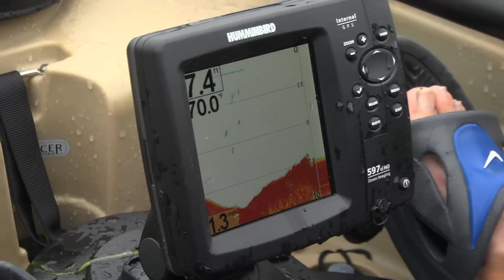Maine Smallmouth and Pike from the Kayak! (Full Episode)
S11 Ep 4 Maine Pike and Smallmouth Predator Kayaks

Join the crew on a road trip up-north to the Maine wilderness. As a mecca for the outdoorsman, Maine, is home to many legendary local companies like L.L. Bean and Old Town Canoe and Kayaks. Join Chris Megan for an awesome journey down the Penobscot River with the crew from Old Town. Casting from kayaks designed for fisherman allows OTW TV to get into some really remote spots and target pike and bass that don’t see a lot of pressure from other anglers. Fallen trees, weedy shoreline, and breathtaking scenery provide an awesome day on the water and an escape from the hustle and bustle of everyday life.

Check us out for more fishing articles, videos, and gear!